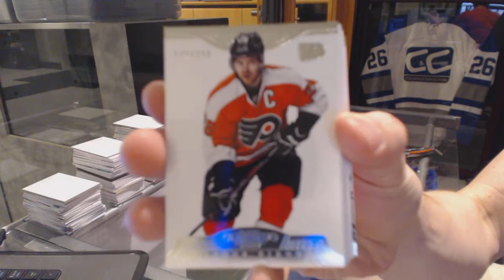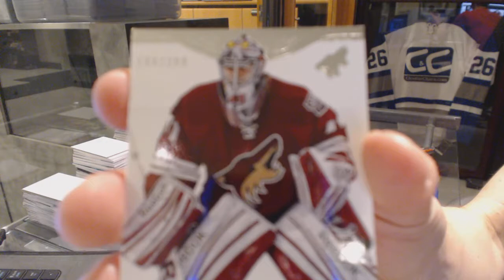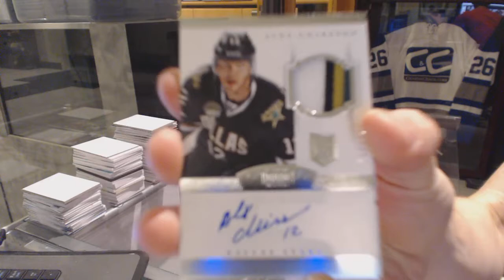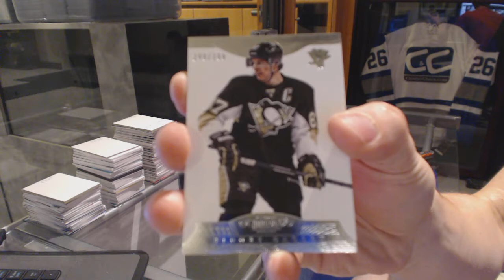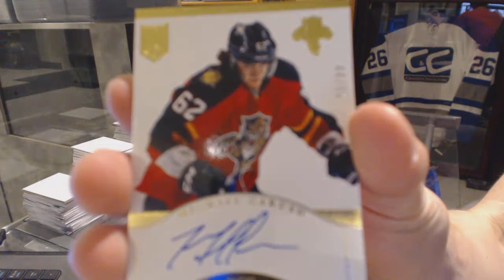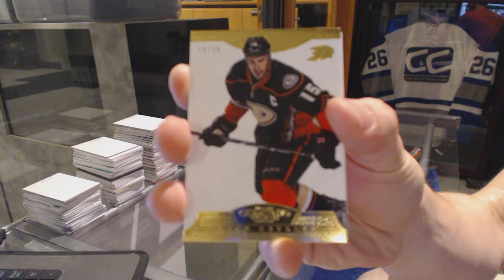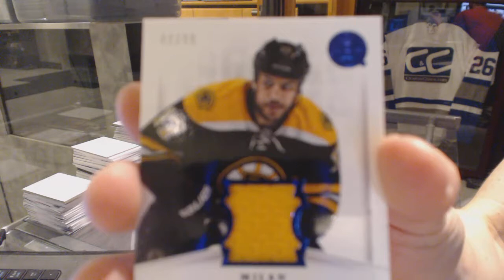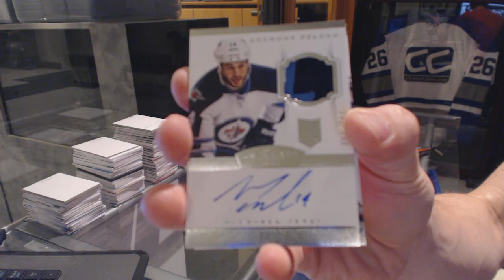13-14 Panini Dominion 4 Hockey Box Break - C&C GB#6343